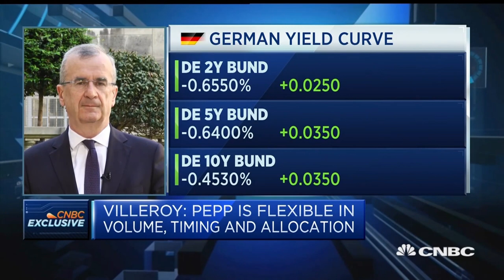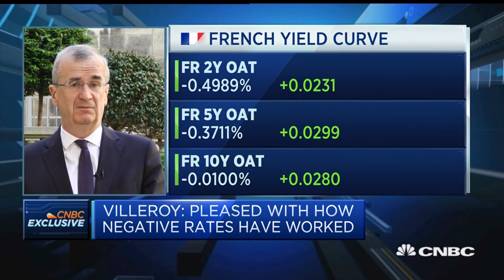We are pleased with the way negative rates work, Banque de France governor says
Banque de France Governor Francois Villeroy de Galhau discusses monetary policy and the European Central Bank's response to the coronavirus crisis.